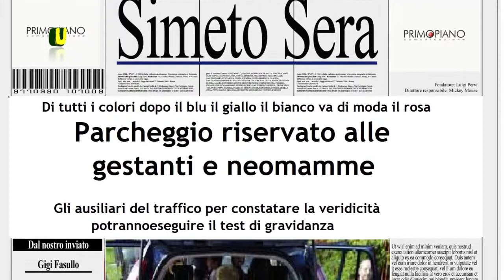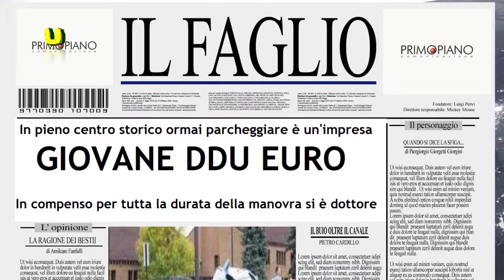17 05 2015 Tgino 4 Puntata - di Gino Astorina - Urbanweek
Di Gino Astorina